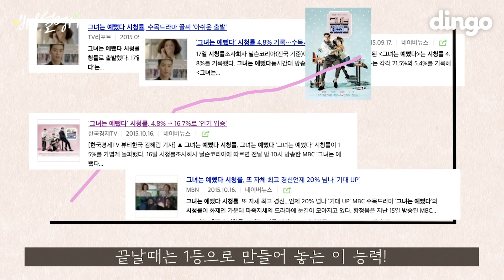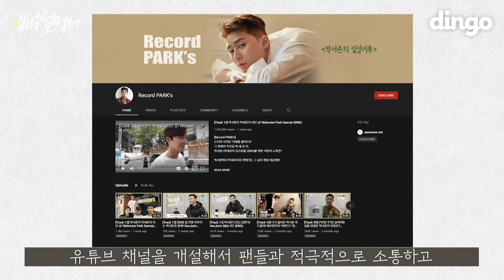시의적절하게 살펴보는 박서준 매력.mov | 이태원클라쓰 | 김비서가 왜 그럴까 | 사자 | 쌈, 마이웨이 | 킬미, 힐미 | 그녀는 예뻤다 | 배우설명서 | 딩고무비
이태원 에서 포차하는 밤톨머리 박ㅅㅈ!
너! 내꺼 할래?